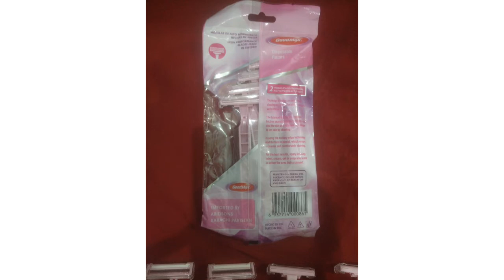Original Good Max Razor for Ladies